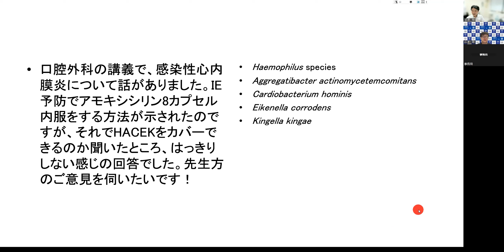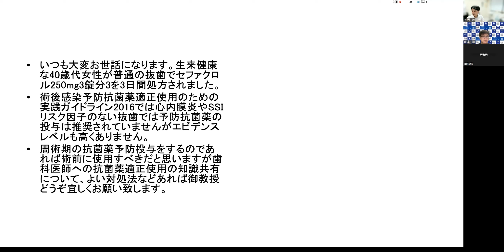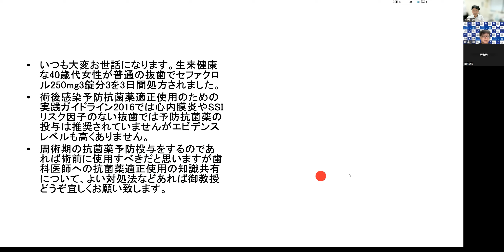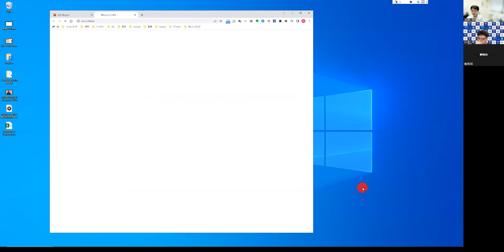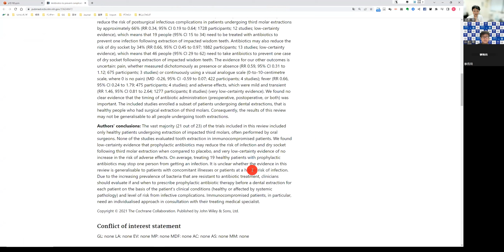感染性心内膜炎の予防、口腔内レンサ球菌にセフェムは使えるか、HACEKの薬剤感受性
2023年1月18日（水）に開催したID笠原と道場山本の感染症よもやま話の一部です。
00:05 感染性心内膜炎の予防でアモキシシリン2gでHACEKはカバーできるのか？
・Haemophilus aphrophilus, Haemophilus paraphrophilus, Haemophilus parainfluenzaeなど
・Aggregatibacter actinomycetemcomitans
・Cardiobacterium hominis
・Eikenella corrodens
・Kingella kingae
どれも稀にβ-ラクタマーゼを産生する可能性がある。
03:50 口腔内レンサ球菌には第1・2世代セフェムのブレイクポイントの設定がありませんが、菌血症などの際にCEZやCMZを治療に用いるか？
→口腔内のレンサ球菌はむしろPBP2Xなどセファロスポリン系薬が作用するPBPの変異が多く、ペニシリン系薬よりもセファロスポリン系薬の感受性が悪いことが多い。
05:18 歯科領域における周術期の抗菌薬適正使用はどのように推進すれば良いか？